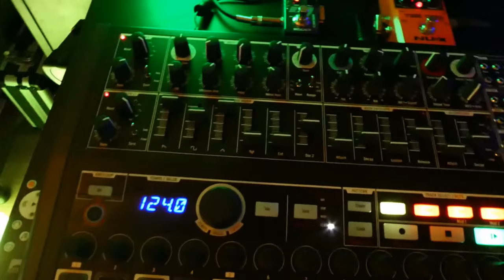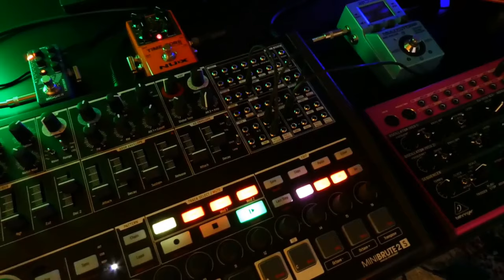This is what I do in the snowfall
Winter activities with Arturia Minibrute 2s and Novation Circuit Rhythm.